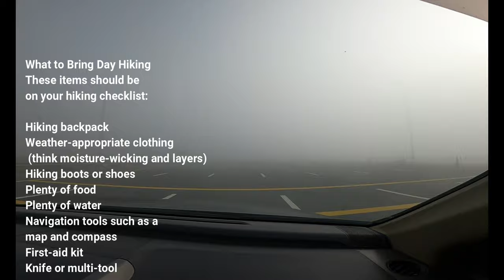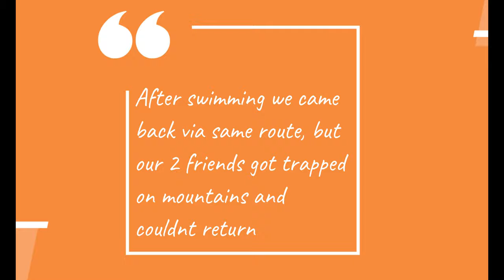Hiking and Secret / Hidden Beach Fujairah, Khor Fakkan, UAE| VLOG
The Hike to Hiddenbeach is about 4.3 miles.
This beach can only be reached either by boat or by hiking.

It is surrounded by beautiful mountains and the view are breathtaking.

The hike (round) should take about 6 hours. You have to be "reasonably fit" and committed to going the whole way.

4X4 not required to reach this place

When: Friday 7th Feb 2020

Where: Hidden Beach

Things to bring:

1. Bag pack with only necessary things. Should weigh as much as you are able to carry. Try to avoid excess equipment and things you won't use.
2. Water and Food. Bring at least 2 liters of water per person. On Remember - it is hot and you will sweat more than normally, plus you walk all the time. Also, hydrate yourself well the day before. For food - have a good breakfast and take high energy snacks for the hike (dried fruits, nuts, oat bars usually do well).
3. Sunscreen, Hat and Umbrella. Try to protect your hands and legs from the sun and sharp rocks. Spaghetti tops and mini shorts are not the best idea in the mountains.
4. Good joggers or hiking boots are a must - protection for your ankle is important. !!!
5. Hiking sticks - optional, but useful, especially on the way down might be helpful for your knees.

Hiking fellows
1. Muhammad Amir (coach)
2. Reena (coach)
3. Muslim Burdi (Vlogger)
4. Muhammad Adnan
5. Bobby Weaver
6. Inderjeet Singh
7. Midhun Sugathan
8. Syed Ahmed
9. Faras Butt
11.ANO
12.BASHIR
13.GEROGE
14.Nadeem bha

video by Muhammad Muslim